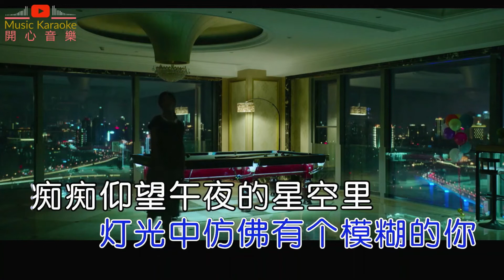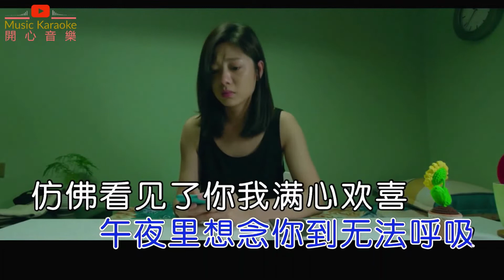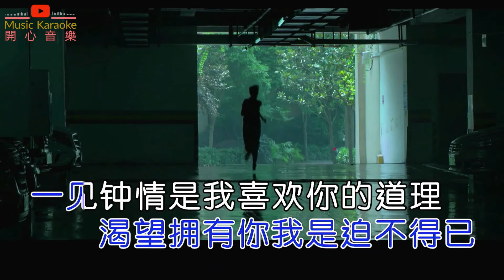【静静坐在寂寞的午夜里，眼前暗淡灯光让我入迷】 雨露 演绎《一曲相思在午夜 》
一曲相思在午夜 - 演唱：雨露
作词：詹卫国
作曲：詹卫国

静静坐在寂寞的午夜里
眼前暗淡灯光让我入迷
思念让我勾起一段段回忆
灯光中仿佛有个模糊的你
痴痴仰望午夜的星空里
万里繁星点点哪颗是你
望眼欲穿思念象飞翔之翼
何时才能找到你我的知己
只因长夜孤单我没有睡意
渴望拥有你我是迫不得已
一见钟情是我喜欢你的道理
午夜里想念你到无法呼吸
仿佛看见了你我满心欢喜
张开双臂要拥抱亲爱的你
风吹灯火才知沉醉在这梦里
寂静的夜里我仍然是孤寂